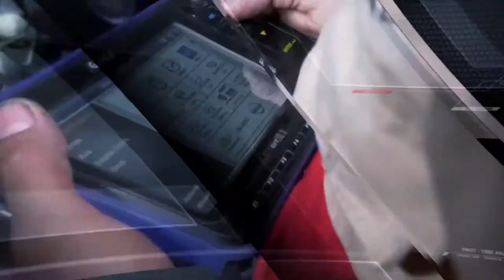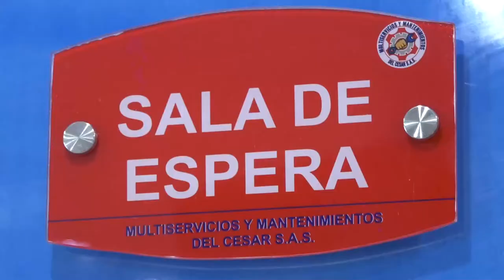MUEREN RESES EMBESTIDAS POR CARRO EN LA VÍA BOSCONIA VALLEDUPAR OK